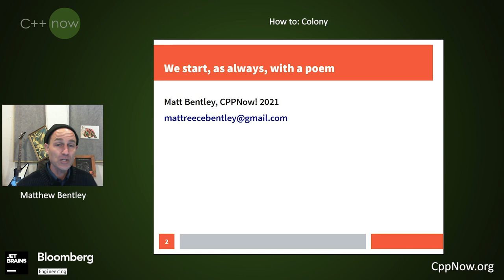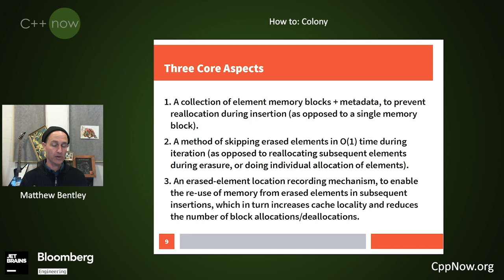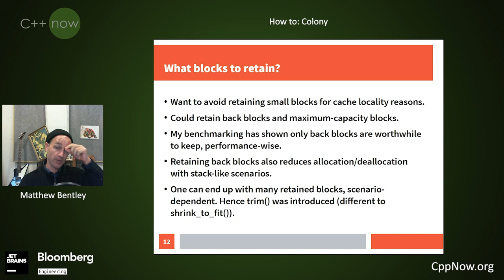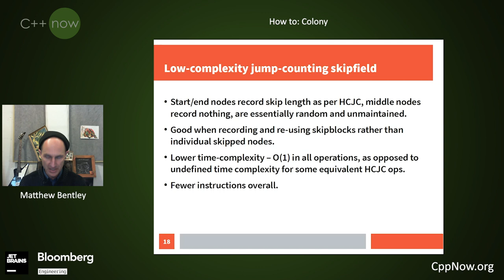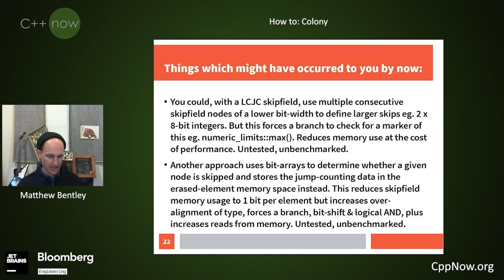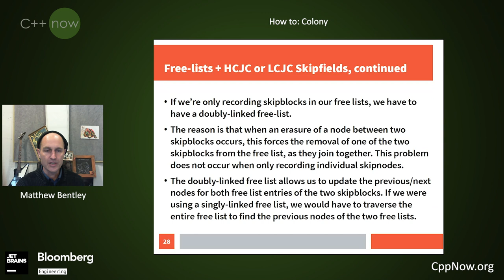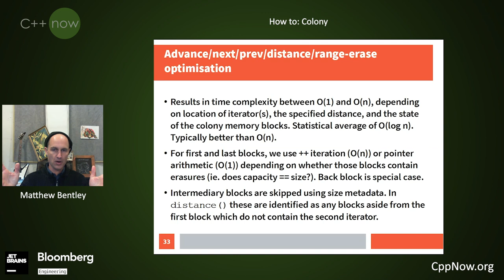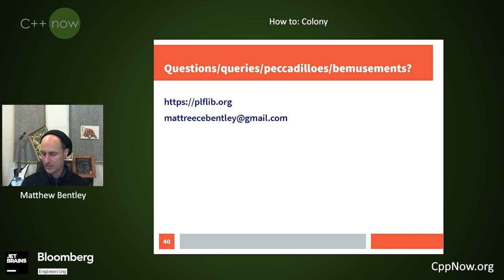How to: Colony - Matthew Bentley - [CppNow 2021]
This talk will cover the nuts and bolts of colony, a bucket-array-like container currently in the process of standardisation.

The intent is to pass on knowledge, so that in my absence others can make their own, hopefully optimal, implementations, now or in the future. In addition it might give some ideas to those implementing entirely different containers.

There will be no broad overview with the exception of a brief explanation at the beginning, and instead we'll be diving deep into the mechanics.

For those new to the Colony container, my CppCon 2016 talk, "Colonies, performance and why you should care" is recommended (though outdated).

Matthew Bentley
Computer Engineer

Matt Bentley was born in 1978 and never recovered from the experience. He started programming in 1986, completing a BSc Computer Science 1999, before spending three years working for a legal publishing firm, getting chronic fatigue syndrone, quitting, building a music studio, recovering, getting interested in programming again, building a game engine, and stumbling across some generalized solutions to some old problems.

May 1, 2022 - May 6, 2022 - Aspen, Colorado